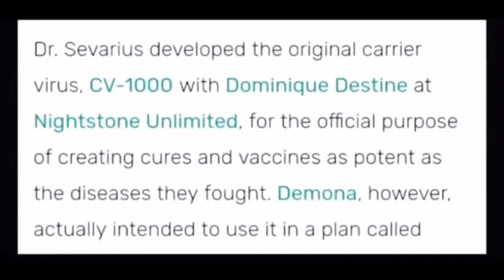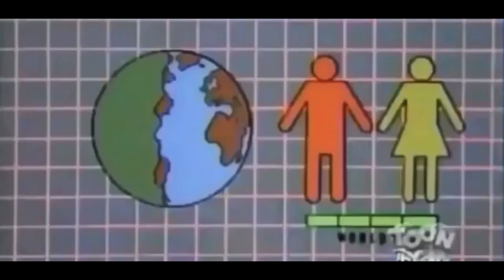Some more predictive programming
"Looking for that blessed hope,
and the glorious appearing of
the great God and our Saviour Jesus Christ"